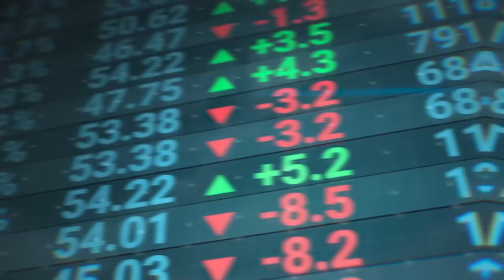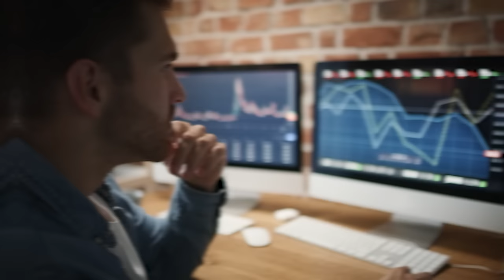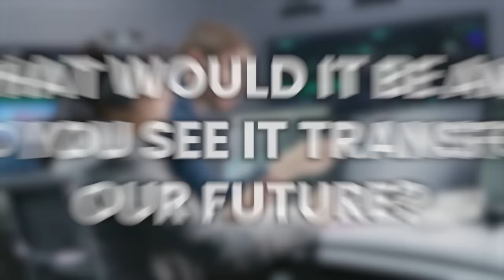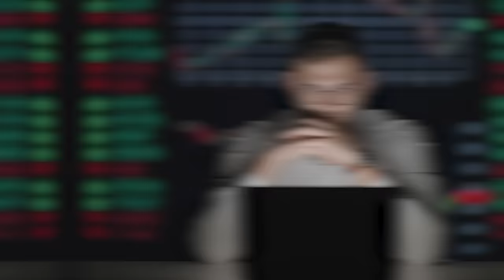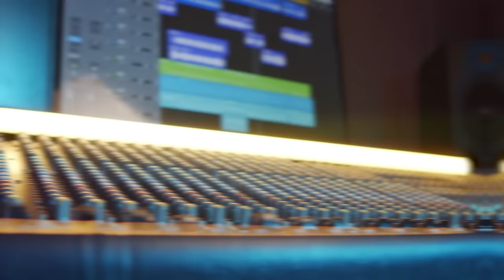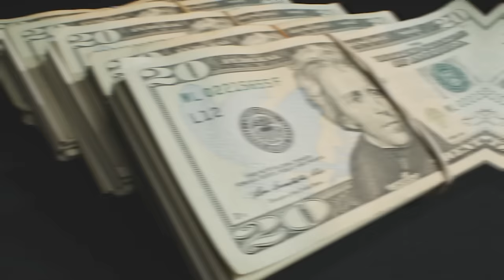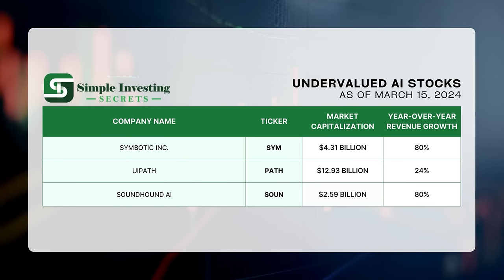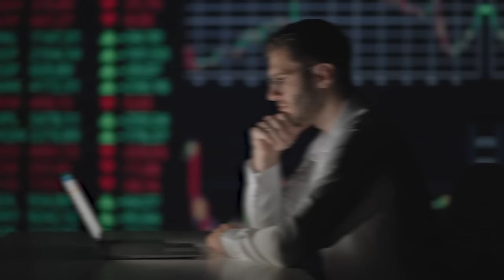3 Undervalued AI Stock Giants Ready To Wake Up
🚀 Dive into the exhilarating future of artificial intelligence with us, where the uncharted territories of the stock market are waiting to be explored. This adventure is not for the faint-hearted; it's for those ready to discover the hidden giants of the AI universe, ready to catapult your portfolio into new dimensions.

🌌 Venture beyond the familiar giants, and join us on a quest for the unsung heroes of AI, where innovation meets undervalued potential. We've unearthed three colossal opportunities that are silently shaping the future, from revolutionizing the efficiency of global supply chains to transforming workplace productivity and redefining human interaction with machines. These companies are not just participating in the AI revolution; they're leading it, offering groundbreaking solutions across diverse industries.

💡 But here's the catch: we won't reveal their names just yet. Instead, we'll guide you through their achievements, innovations, and why they stand out in the crowded galaxy of tech stocks. With financial growth that defies expectations and technologies that promise to redefine our tomorrow, these are the stocks that savvy investors should be watching.

🔍 Ready to embark on this journey of discovery? Prepare to have your curiosity ignited and your investment strategies transformed. If you're eager to peer into the future and spot the next big winners in the AI space, this video is your gateway.